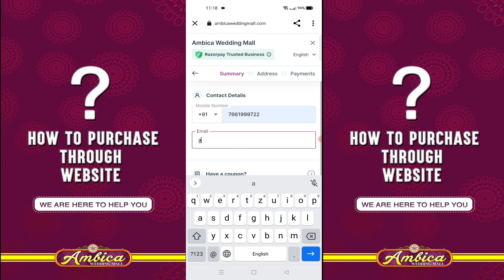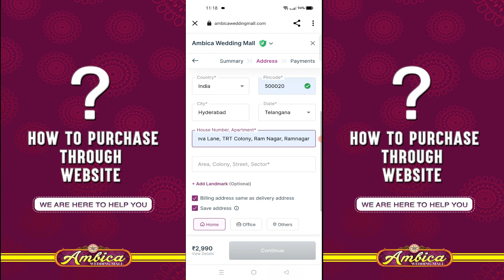Kanchi Pattu Big Border Sareess | COD | Free Shipping | Trending Basket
Hello Madam/Sir 🙏
1) Welcome To AMBICA WEDDING MALL,
   This Shop Deal In Wholesale Prices,
   We Have Huge Variety Of Collection In Wedding Sarees With Good Quality.
Today We Share you Special Episode

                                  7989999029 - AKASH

5) Transport And Courier Facility Is Free For Domestic Customers [INDIA].
& We Ship Through Out The Globe🌏

6) Address:- AMBICA WEDDING MALL
             1-9-19/155, Beside E-Seva Lane Ramnagar HYDERABAD-500020.

7) OUR PRODUCT:-  PATTU SAREES       [1000 TO 5000]
                  KUPPADAM SAREES    [1200 TO 7000]
                  KANCHI PATTU       [2850 TO 30000]
                  UPPADA SAREES      [1900 TO 8000]
                  PURE SOFT SILK     [2500 TO 10000]
                  POCHAMPALLY SAREES [4000 TO 18000]
                  PATTU LENGA        [600 TO 5000]
                  COTTON SAREES      [300 TO 1000]
                  GADWAL SAREES      [700 TO 4000]
                  KANCHI COTTON      [650 TO 1500]
                  FANCY SAREE        [500 TO 4000]
                  DESINER SAREE      [750 TO 4500]
                  AND MANY MORE.
                  MENS WEAR  AND KIDS WEAR ALSO AVAILABLE.
                👉  THE COMPLETE WEDDING FAMILY SHOWROOM.